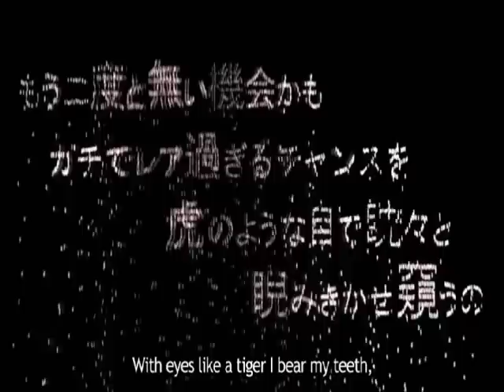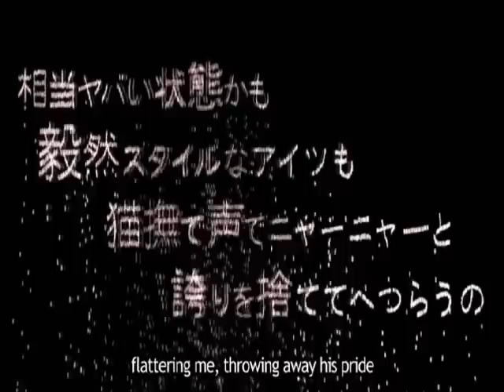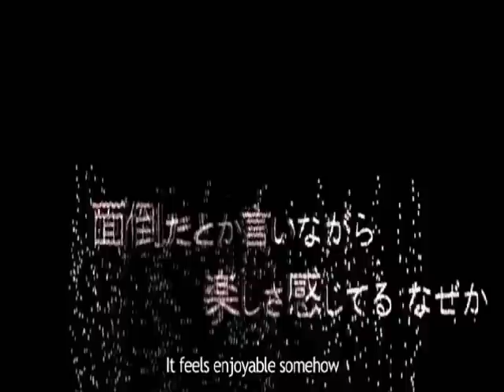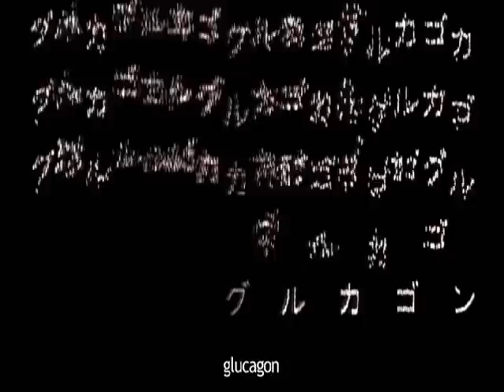【鏡音レン Power】「グルカゴン」 【Vocaloidカバー】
UST: sm27089110
Music and video: EZFG
Original vocals: Megurine Luka
English Subtitles: CySubs
Original video: sm27040863
Kagamine Len: Crypton Future Media

Wow I haven't uploaded since July I have no motivation.
Truth is I really haven't been really happy with anything I have done lately, or have tried to do.
Just, I have not improved at all, I feel like my mixing remains the same where as others, even those who started after me, have gotten way better. I am still just okay at best.
I honestly don't want to be popular, but I do want to be good, but I don't think I'm ever really meant to be ha ha.
It won't be long before I have to quit Vocaloid anyways, I only have one year of college left and as soon as I'm done I will be going into the workforce fulltime. I have actually been working part time plenty but it won't be enough to get by on my own someday.
I probably sound like a drama queen crying for attention lawl.

Also, EZFG's harmonies confuse the fuck out of me so I kind of made my own up a bit.